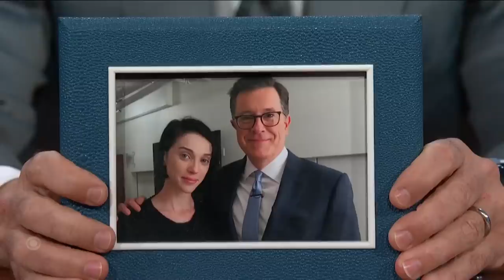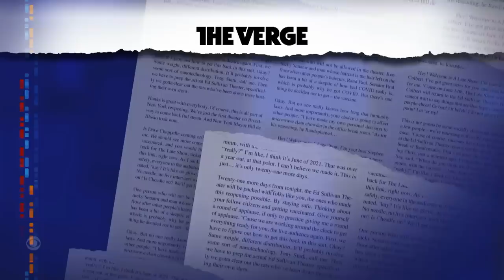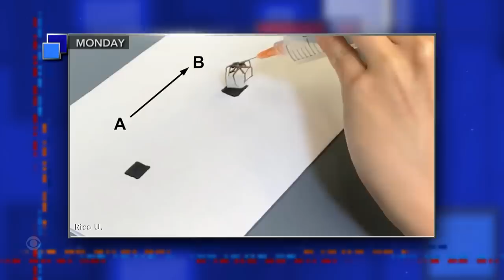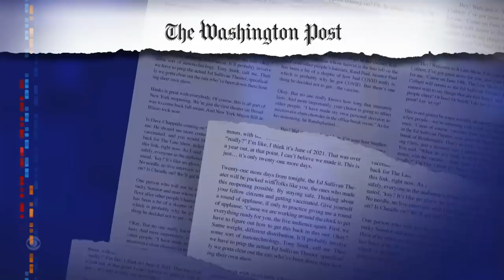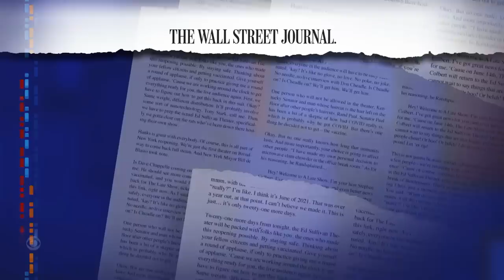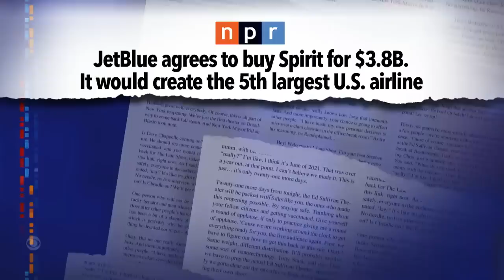Meanwhile... The Rise Of The Necrobots | The Bittersweet Merger Of Spirit And JetBlue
Meanwhile... In search of some fresh nightmare fuel? Look no further than this story about reanimated spider corpses. Also, Stephen raises a glass of bittersweet orange drink in celebration of the merger between Spirit Airlines and JetBlue.